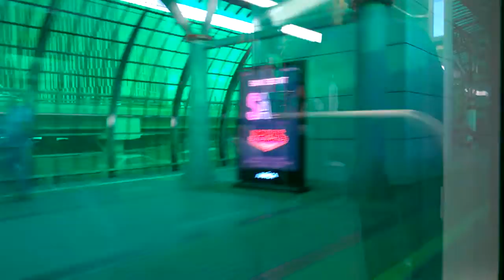Москва - Сити из окна МЦК. Moscow - City from the window of the MCC.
Обычный день в Москве. A typical day in Moscow.